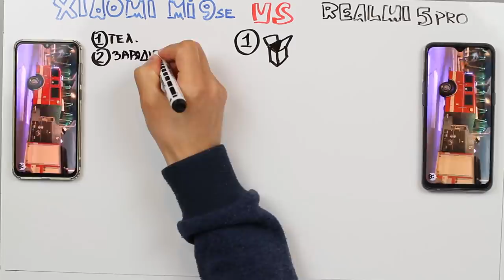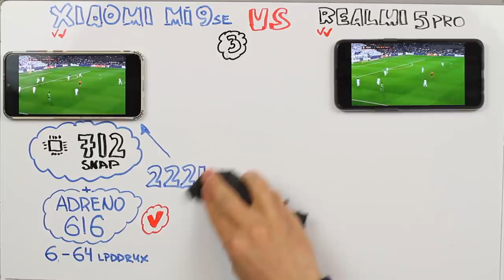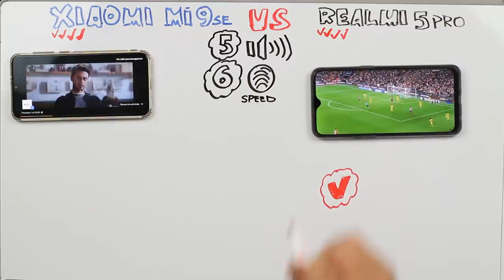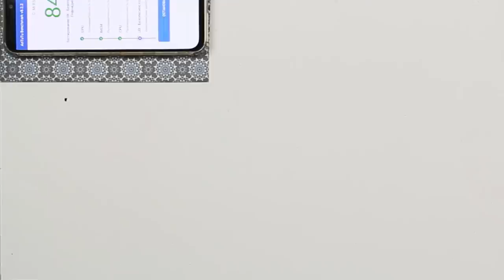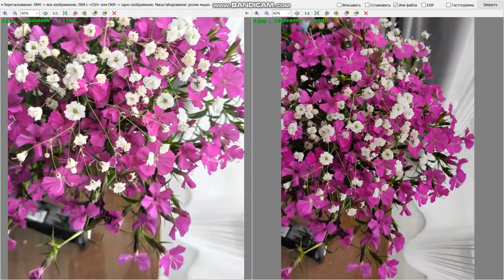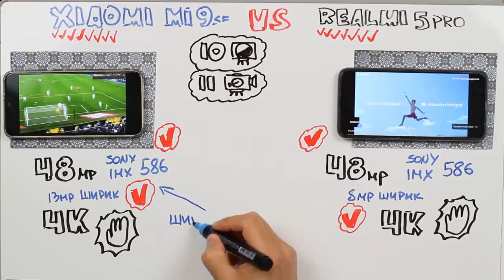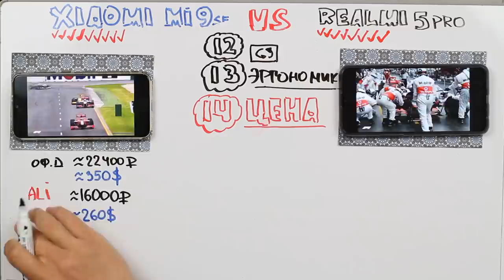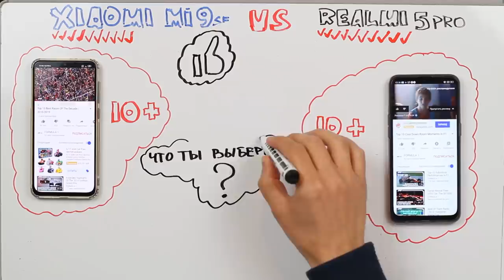XIAOMI VS REALME ФЛАГМАН ПРОТИВ СЕРЕДНЯКА